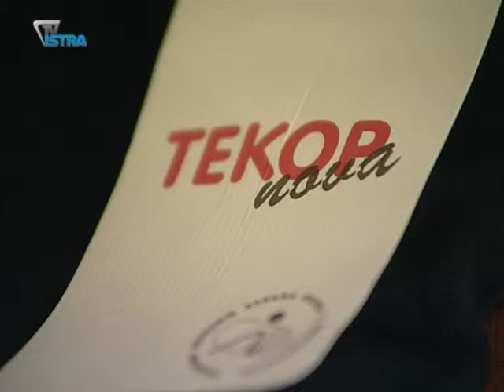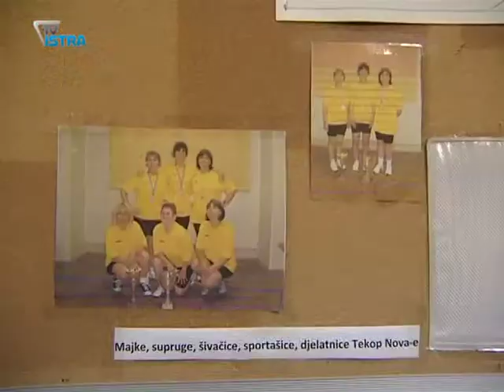Dan otvorenih vrata u pulskoj tvrtki Tekop Nova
U povodu Međunarodnog dana osoba s invaliditetom, zaštitna radionica Tekop Nova otvorila je svoja vrata svim zainteresiranima. Ova ustanova za zapošljavanje osoba s invaliditetom u Puli uspješno djeluje već deset godina.